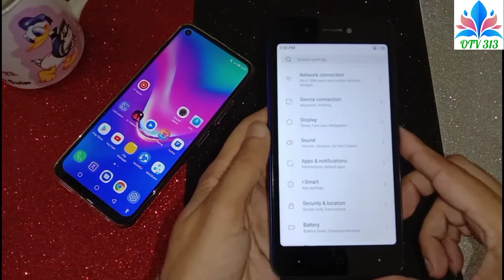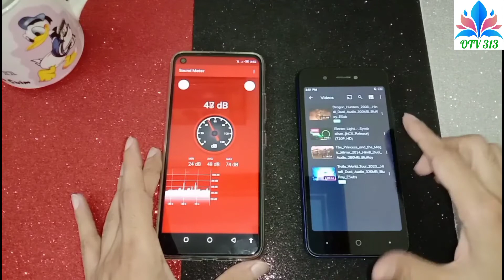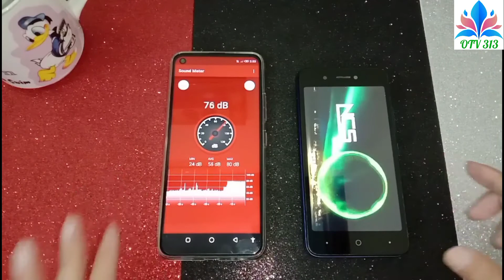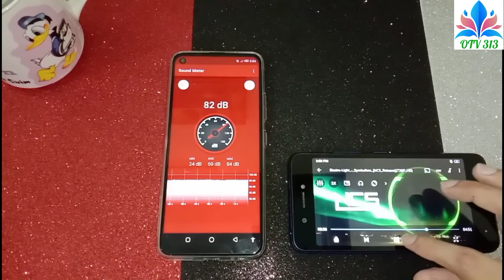itel a25 speaker test all audio setting test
Itel a25
Battery Capacity
3020mAh with 50 hours Talk Time

Product Network
4G LTE / VoLTE

Product Processor
Quad-Core 1.4GHz

Product Display
5.0" HD Brighter Screen

Product Memory
16GB ROM + 1GB RAM

Operating System
AndroidTM 9.0 (Go edition)

Product Security
Face Unlock

OTV 313
itel a25 speaker test